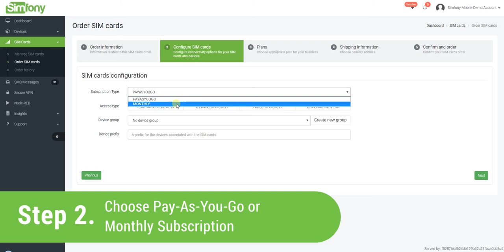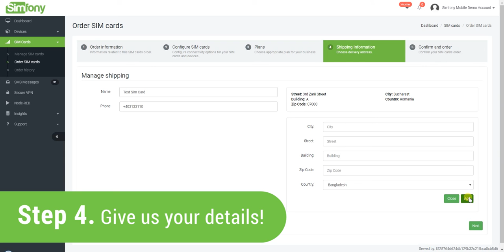Order your Sim Cards in 5 easy steps